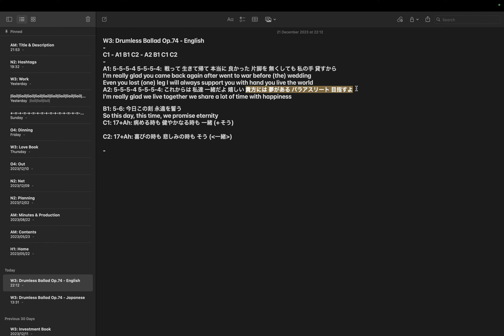作詞: Op.74 step 10: 英語版 Aメロ2前半作成 by Hiroki 20231221ab